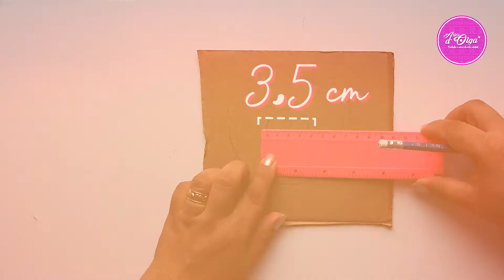Cómo Hacer un Conejo con Lana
¡Hola! Mira cómo hacer un conejito con lana.

Tutorial de manualidades por Artesd'Olga